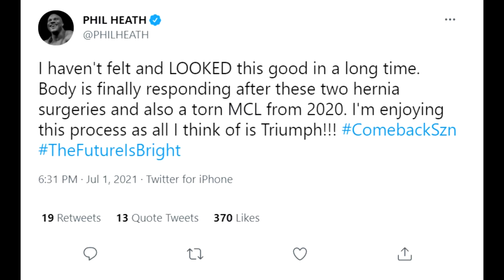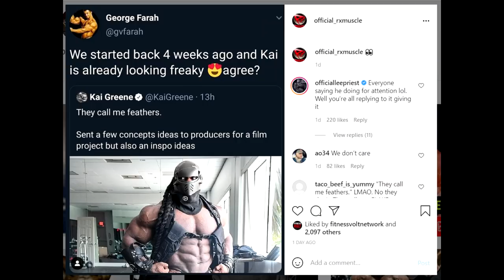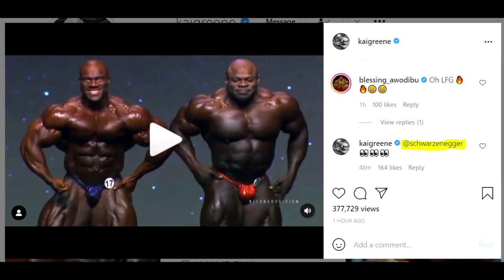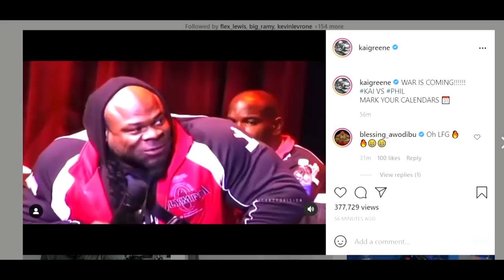Kai Greene VS Phil Heath COMEBACK CONFIRMED!!! 2021 ARNOLD CLASSIC??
In his latest post Kai Greene announces a comeback and a rematch with Phil Heath.